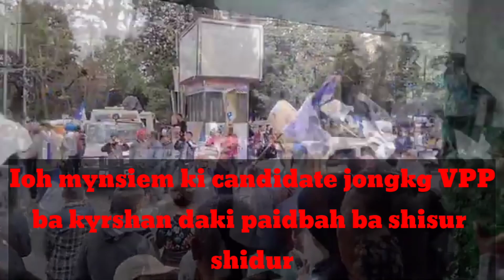Ongki Wei pat ki party iaphi ka Vpp te IHun shisha haka sngi thep kyrteng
Haka sngi thep kyrteng shoshit ki paidbah jong ka vpp